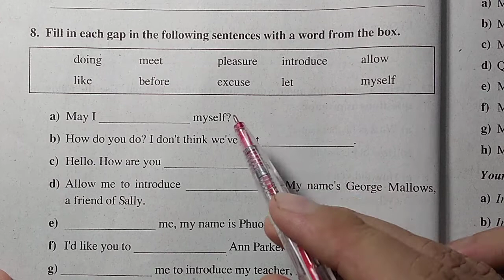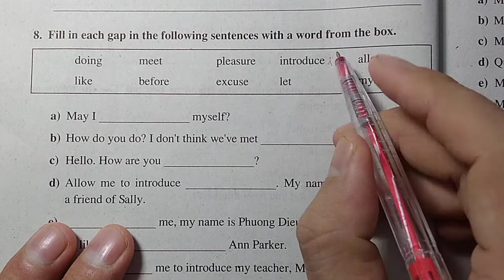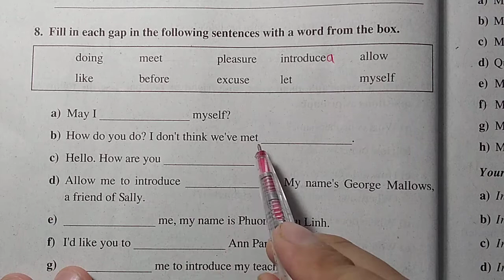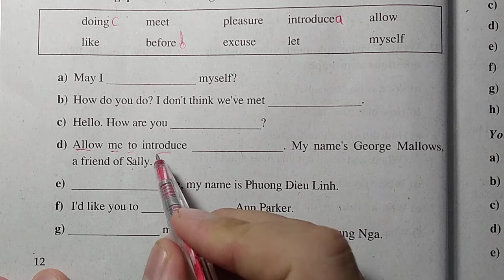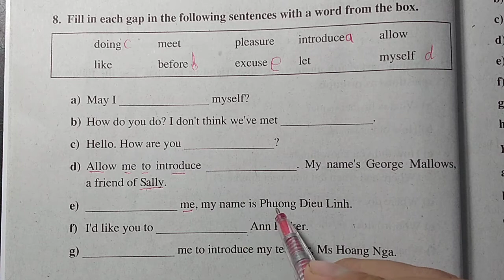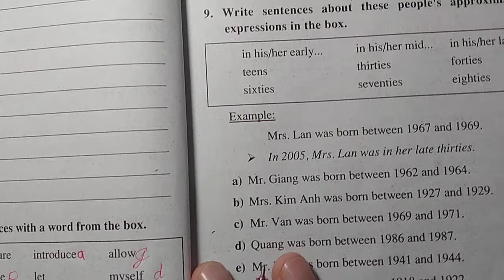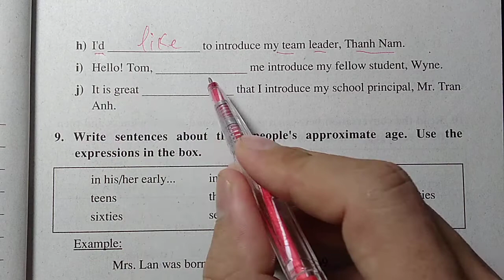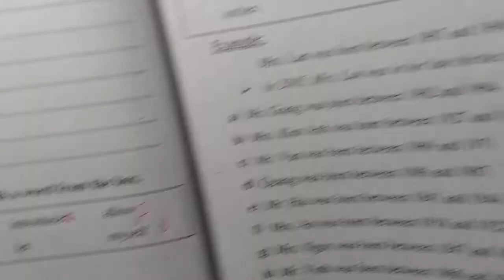Tiếng Anh lớp 8 - Giải SBT - Unit 1 - Câu 8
giúp các bạn nắm chắc kiến thức tiếng anh lớp 8 unit 1 học kỳ 1